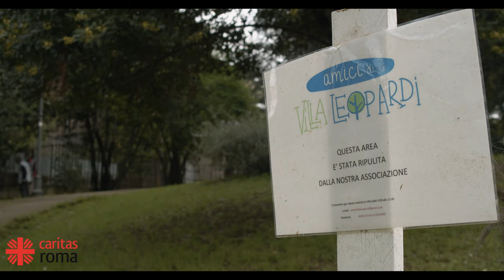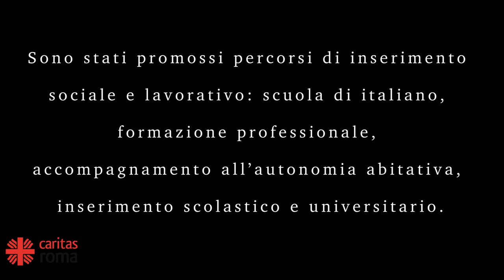Villa Leopardi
Il volontariato, la scuola e le prime esperienze di lavoro per due giovani rifugiati provenienti da Costa d’Avorio e Guinea, insieme ai volontari dell’associazione “Amici di Villa Leopardi”, nel terzo documentario promosso dalla Caritas di Roma per la Giornata mondiale del rifugiato.

Il 6 settembre 2015 papa Francesco ha rivolto un appello alle parrocchie e alle comunità religiose ad accogliere una famiglia di profughi come gesto concreto in preparazione del Giubileo della Misericordia.
A partire dalle parole del Papa, la Caritas di Roma ha avviato l’esperienza di accoglienza diffusa per richiedenti e titolari di protezione internazionale intesa come ospitalità di prossimità ai territori.

Hanno aderito all’iniziativa 43 comunità parrocchiali e 3 famiglie che, in questi anni, hanno accolto e integrato 246 richiedenti asilo e protetti interinazioni
Sono stati promossi percorsi di inserimento sociale e lavorativo: scuola di italiano, formazione professionale, accompagnamento all’autonomia abitativa, inserimento scolastico e universitario.

In occasione della Giornata mondiale del Rifugiato 2021 la Caritas propone una rassegna di brevi documentari per raccontare questa esperienza.
Le opere sono state realizzate da Louie ann Malazan, giovane regista di origine filippina, nell’ambito del programma Torno Subito promosso dalla Regione Lazio.